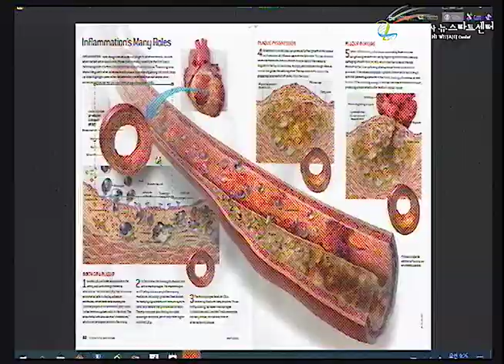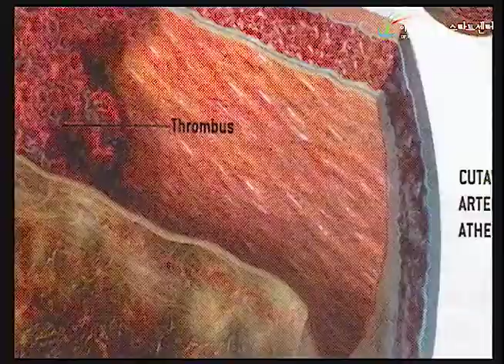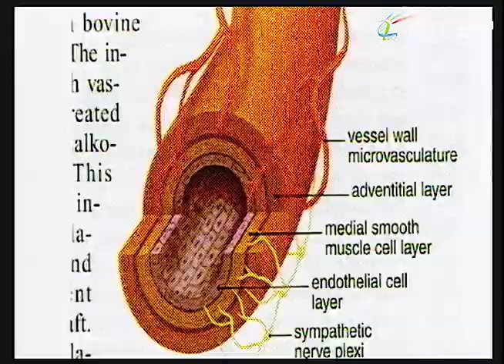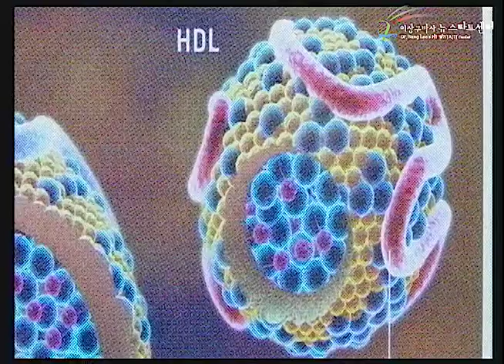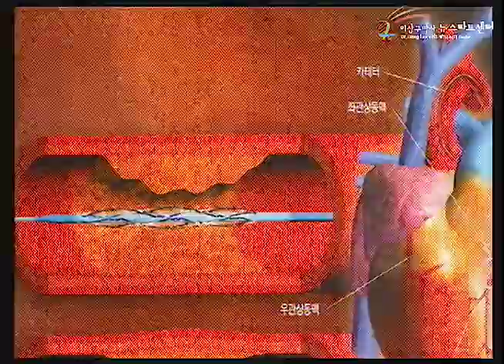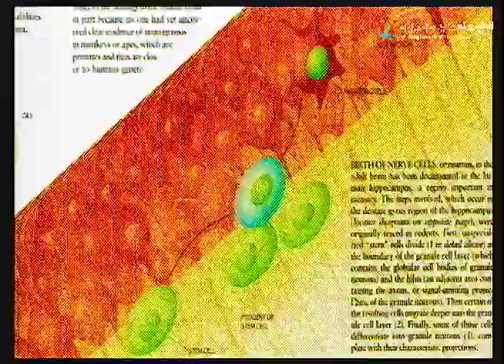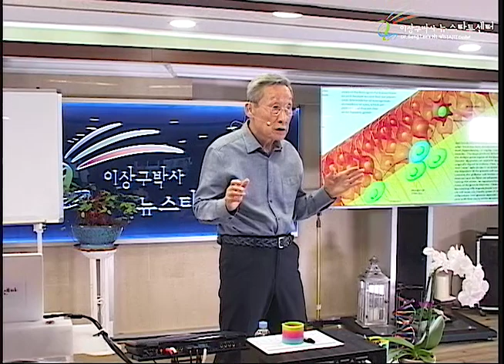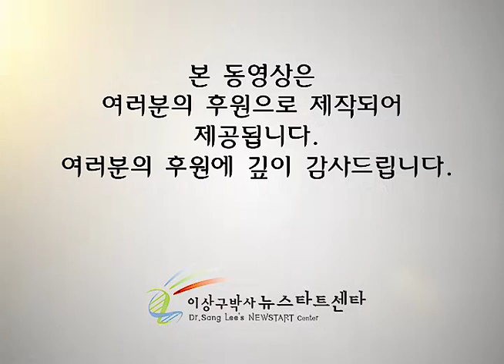R233 08 중풍, 동맥경화의 치유